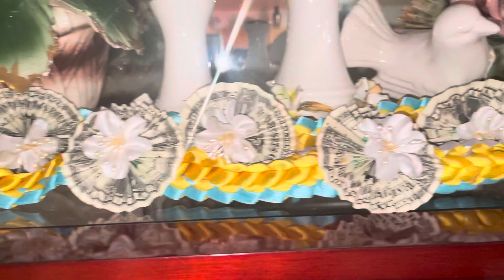We use lei in every occasion here in Hawaii ( ilocano ak) 12/2/2021